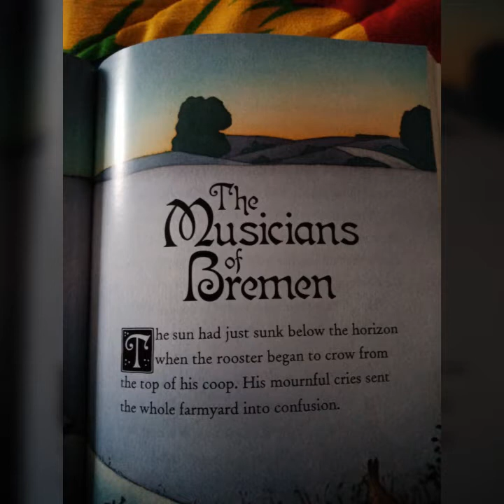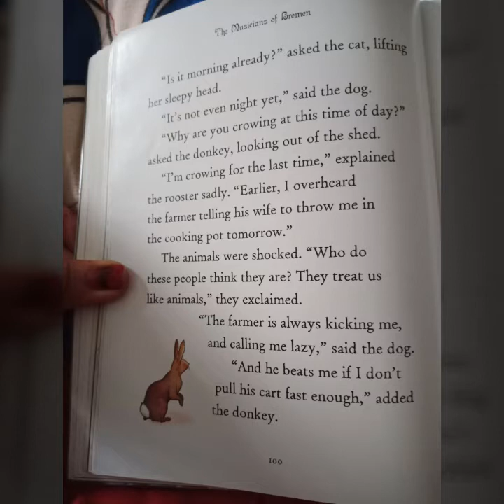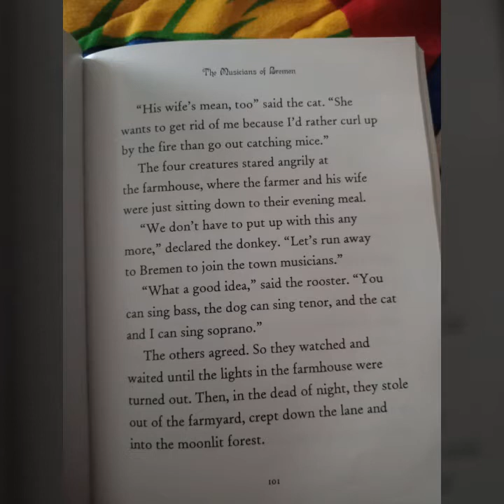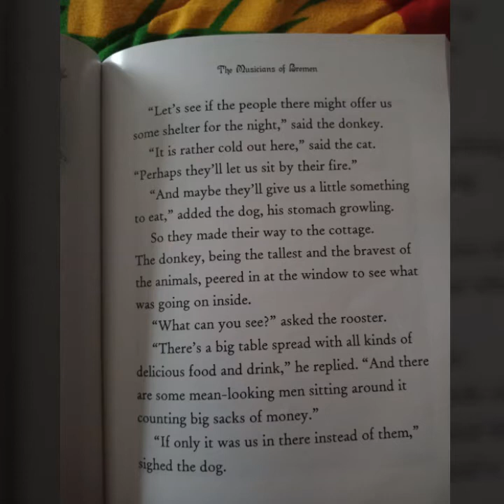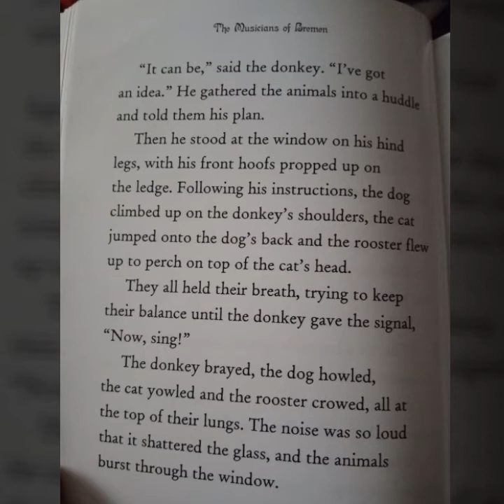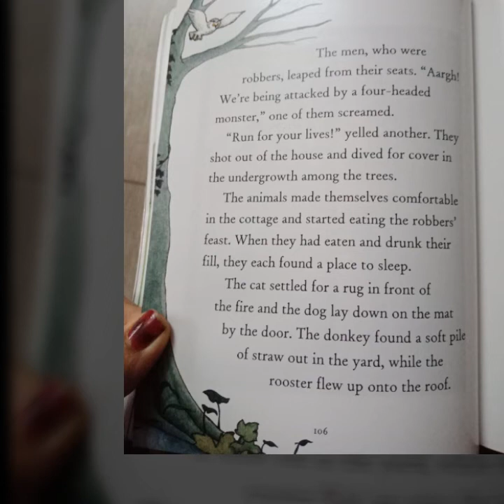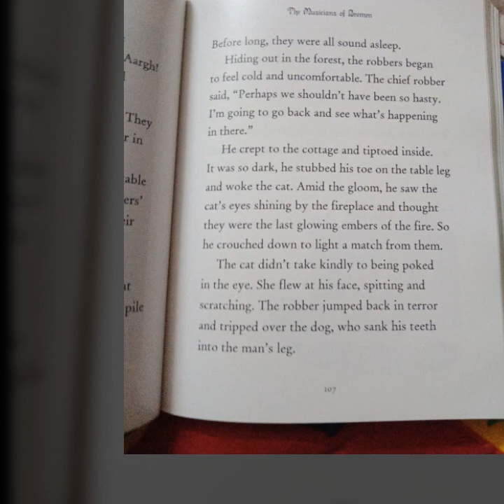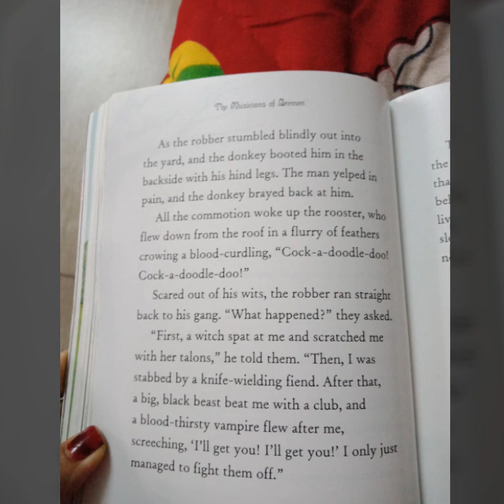A colourful fairy tale "THE 🎶 MUSICIAN OF BREMEN" for kids